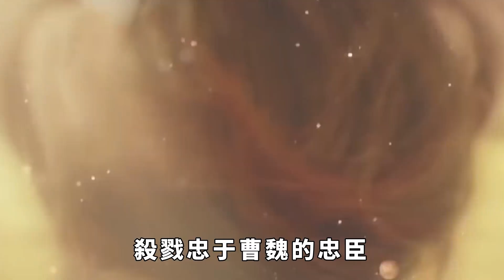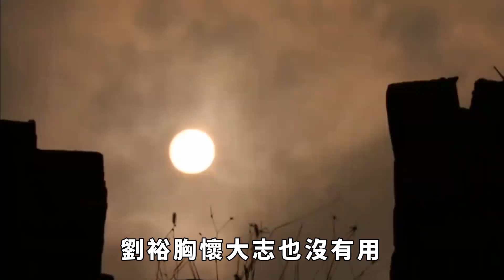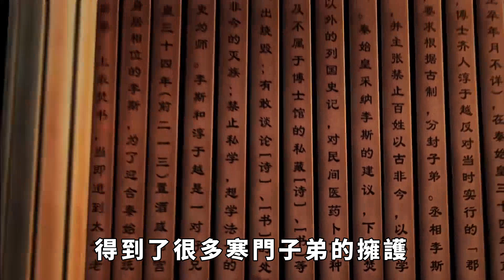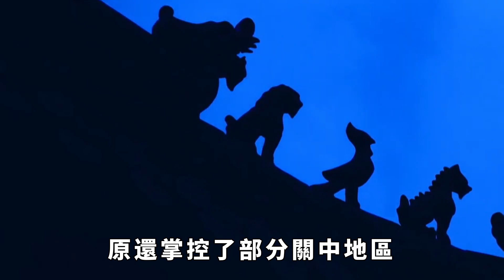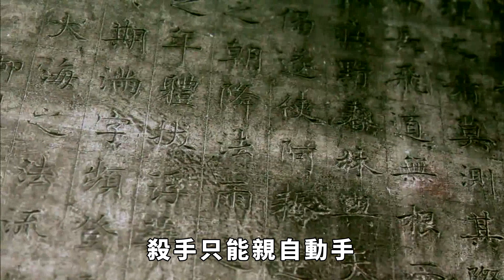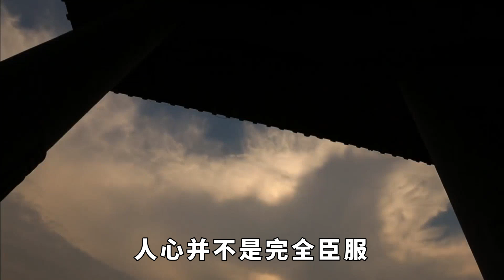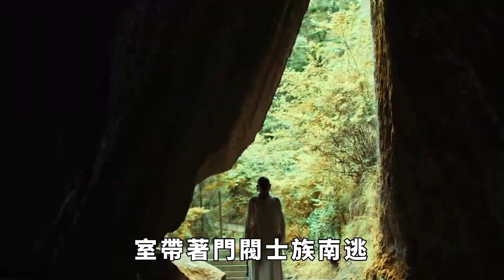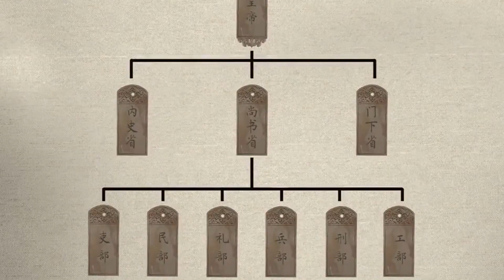歷史上的劉裕，在取代東晉建立南宋後，為何對司馬懿後人斬盡殺絕呢？【一觀歷史】宋朝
歷史上的劉裕，在取代東晉建立南宋後，為何對司馬懿後人斬盡殺絕呢？【一觀歷史】
劉裕稱王後，大肆誅戮前朝皇室，也讓自己的子孫後人品嘗到了開啟殺戮前朝皇室的惡果。那麼他究竟為何要屠殺前朝皇室呢？宋朝 司马懿 請注意，本影片是專注於講解社會新聞和奇聞異事，完全符合YouTube社群準則。